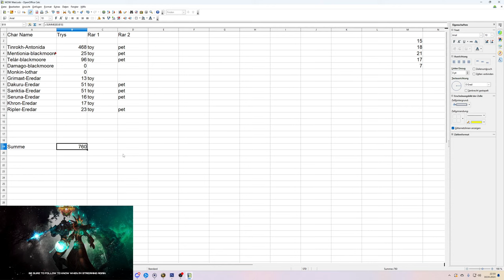Opening Video: 100x [Restauriertes Artefakt] - Zin'rokh der Weltenzerstörer #16